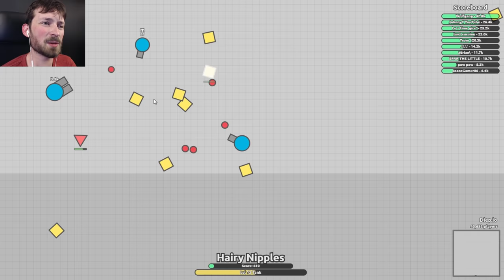100k+ BIG BOOSTER - Diep.io Gameplay #2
The fastest tank in diep is pretty overpowered with 5 cannons and lots of maneuverability. Easiest first place finish of my life.